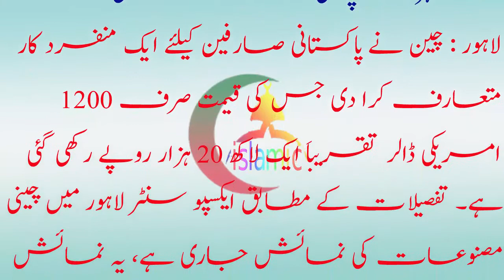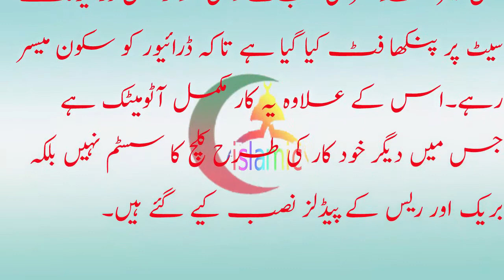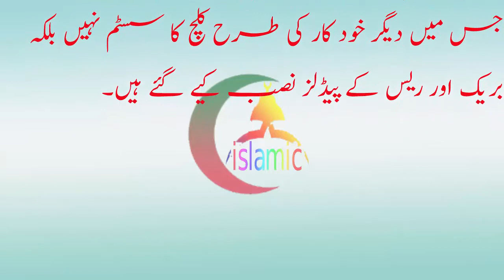China na Electric Mini Car pakistan ma show kr diچین نے الکٹرک منی کار پاکستان میں ظاہر کر دی